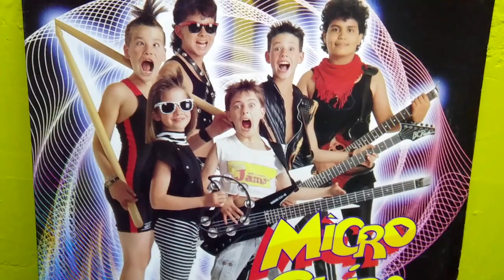Angello (1988) - Microchips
LP Niños eléctricos 12" México, on Vinyl